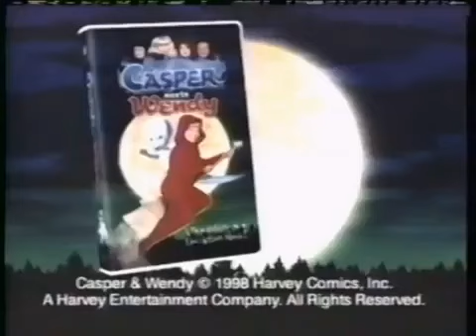Count Chocula Ad- Casper Meets Wendy (1998)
Simply, another Monster Mash dance party with Casper and Wendy marshmallows. Plus a free video.

Credit: ThatGuyWithTheVHSFinal, "Nick Jr Commercials (1998) (Part 5)"